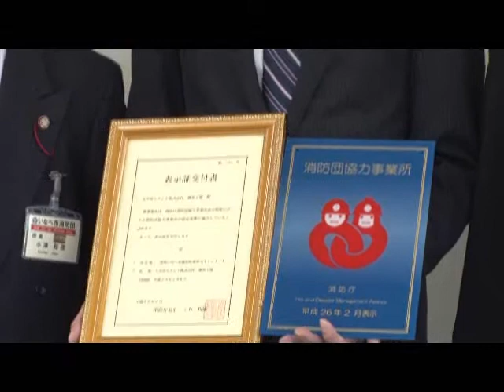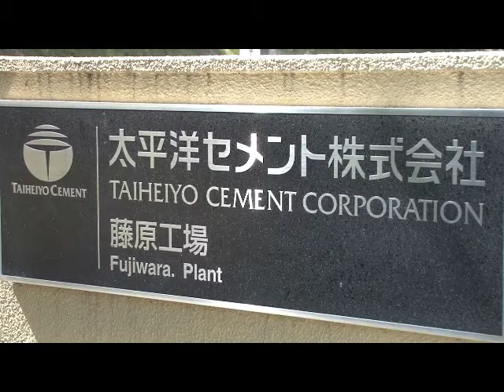「消防団協力事業所表示証」授与式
タイトル「消防団協力事業所表示証」授与式
４月１１日（金曜日）、いなべ市役所員弁庁舎で、平成２６年２月に総務省消防庁から「消防団協力事業所」としていなべ市内で初めて認定を受けた太平洋セメント株式会社藤原工場に、日沖靖いなべ市長から表示証が手渡されました。この制度は、総務省消防庁が消防団員を雇用している事業所に対して、消防団活動への更なる理解と協力を得ることを目的に平成１８年度から実施しているものです。認定の基準は、従業員が消防団員として相当数入団している事業所であることや、従業員が消防団活動を積極的に行えるよう配慮している事業所であることなどです。今回、消防団協力事業所として認定を受けた太平洋セメント藤原工場。現在１９人が消防団に所属しています。また、火災や捜索などの出動に対して公務休暇扱いで対応している他、消防団の訓練にも公務休暇が取得出来るように全面的に支援する体制を整えています。それらが評価され今回の認定となりました。
さらに友近工場長は、「今年入社した職員に仕事だけでなく、地域活動の重要性についても伝えていきたいです」と話していました。